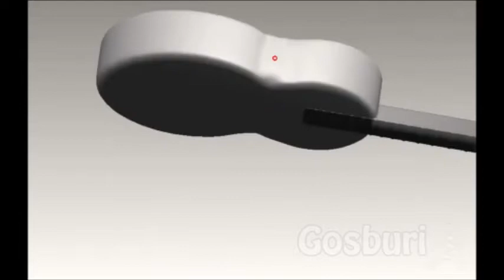HAN QUOKKA(SKZOO) Animatronic ver 3D MODELING on ZBRUSH